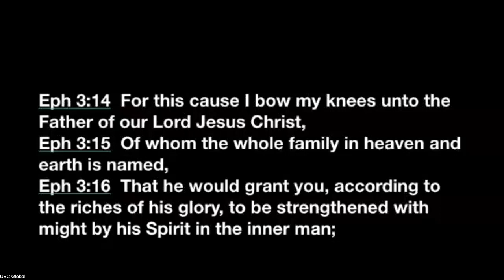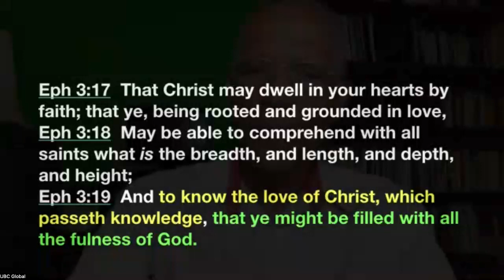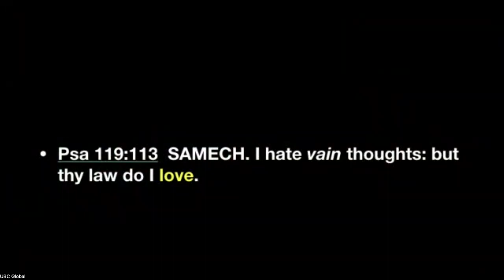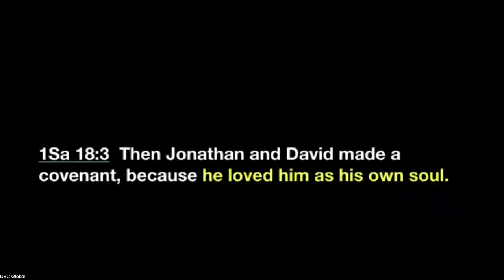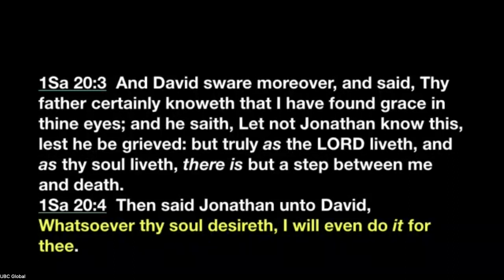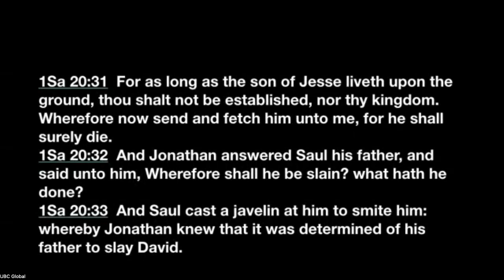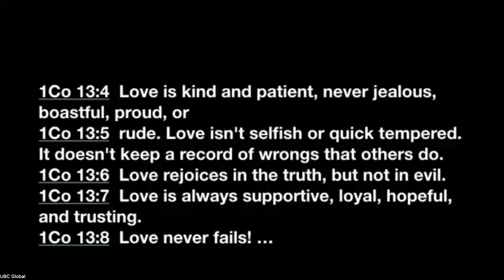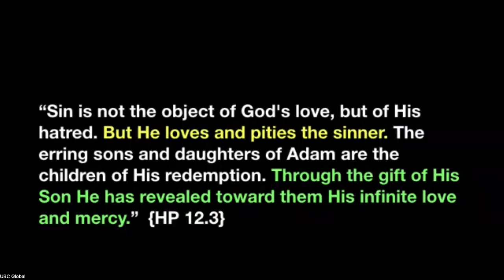Understanding the Incomprehensible Love of God